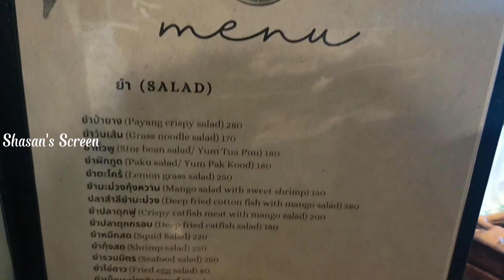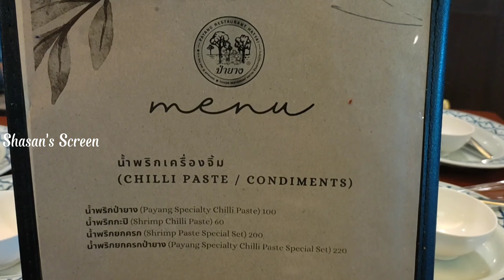Payang Restaurant Hatyai @ Thailand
Payang Restaurant is a Thai restaurant in Hat Yai, Thailand, that specializes in Southern Thai cuisine. The restaurant has been in business for over 40 years and is well-known for its authentic dishes, friendly service, and reasonable prices.

The menu at Payang Restaurant features a wide variety of Southern Thai dishes, including curry, seafood, and stir-fries. Some of the most popular dishes include:

Gaeng som: A sour curry made with fish, tomatoes, and chilies.

Pla kapong krapao: Fried fish with holy basil.

Pad kee mao: Stir-fried rice noodles with basil, chilies, and shrimp.

Tom yum goong: A hot and sour soup made with shrimp, lemongrass, and galangal.

Khao mok: A rice dish cooked in coconut milk with chicken or seafood.

Payang Restaurant is located in the heart of Hat Yai, close to the Central Festival shopping mall. The restaurant is open for lunch and dinner, and reservations are recommended.